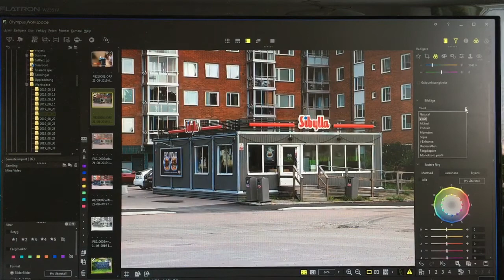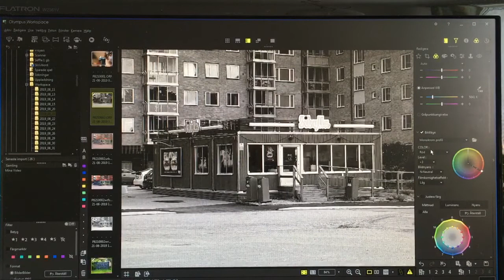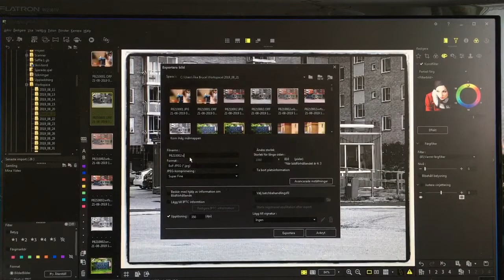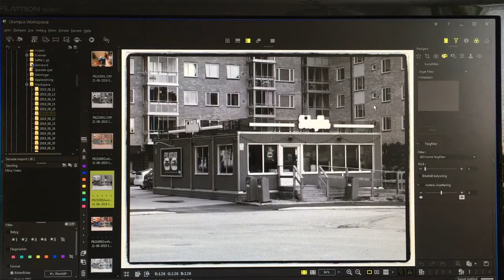Olympus Workspace 2